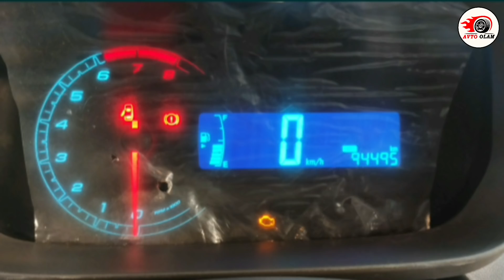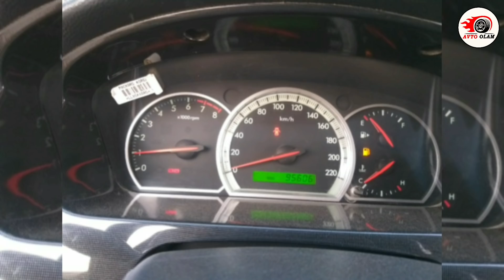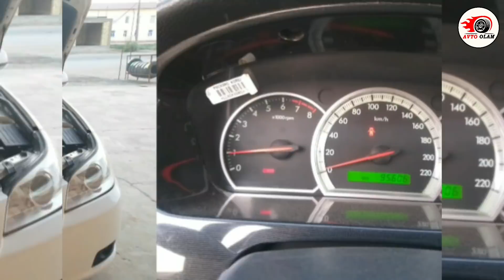ЛАСЕТТИ СОБАЛТ НЕКСИЯ 1 ДАМАС ЭПИКА НАРХЛАРИ. AVTO OLAM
ДИҚҚАТ ! Эркаклар ва Аёллар учун сайт🔻
💯%_ГАРАНТИЯ